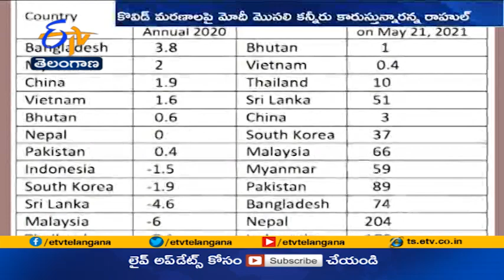COVID -19 | Rahul Gandhi Accuses PM Modi | of Shedding Crocodile Tears | on COVID -19 Deaths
కరోనా మరణాలపై ప్రధాని నరేంద్ర మోదీ మొసలి కన్నీరు కారుస్తున్నారని.. కాంగ్రెస్ అగ్ర నేత రాహుల్ గాంధీ విమర్శించారు. వారణాసిలో కరోనా పరిస్థితులపై. సమీక్ష నిర్వహిస్తూ. కరోనా మరణాలపై ప్రధాని భావోద్వేగానికి గురైన సందర్భాన్ని రాహుల్ పరోక్షంగా ప్రస్తావించారు. దేశంలో కరోనా వ్యాక్సిన్ ల కొరత, అత్యధిక మరణాలు, జీడీపీ క్షీణతకు ప్రధాని ఏడుపే కేంద్ర ప్రభుత్వ సమాధానం అని. ట్విట్టర్ లో అన్నారు. మోదీ మొసలి కన్నీరు కారుస్తున్నా. మొసలి మాత్రం అమాయకమైనదని రాహుల్ వ్యంగ్యాస్త్రాలు విసిరారు. ప్రపంచ ఆర్థిక స్ధితి, కరోనా పరిస్ధితిని భారత్ తో పోలుస్తూ కేంద్ర ప్రభుత్వ మాజీ ముఖ్య ఆర్థిక సలహాదారు కౌశిక్ బసు ట్వీట్ చేసిన జాబితాను... రాహుల్ ట్విట్టర్ లో జత చేశారు.